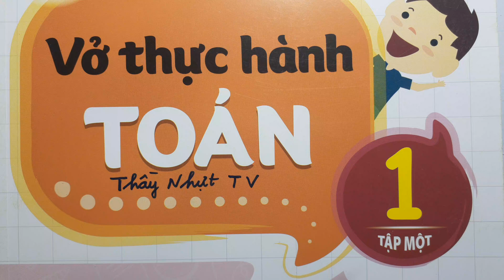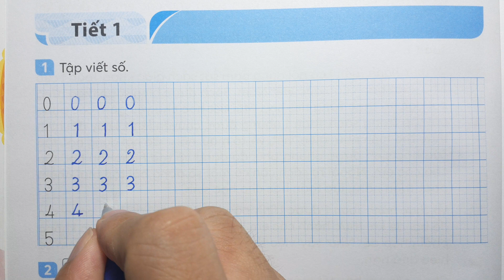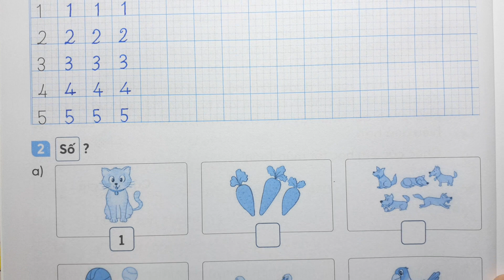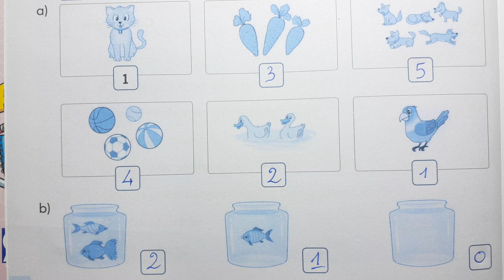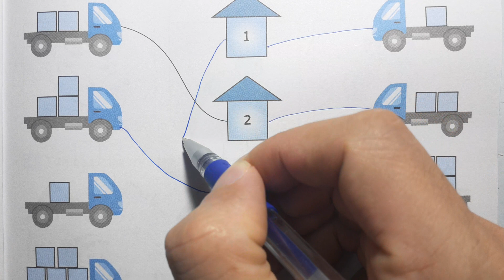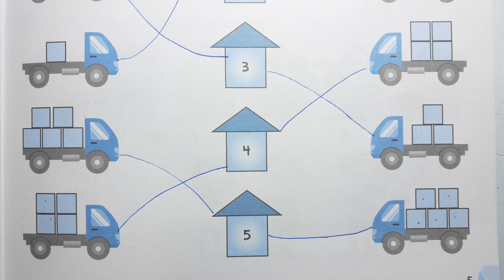TOÁN LỚP 1 KẾT NỐI TT VTH Tập 1 Bài 1 Tiết 1 - CÁC SỐ 0 1 2 3 4 5 - Thầy Nhựt TV